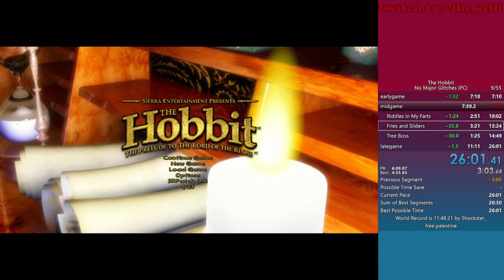The Hobbit (PC) No Major Glitches in 26:01.41